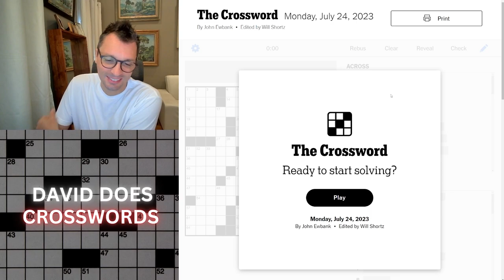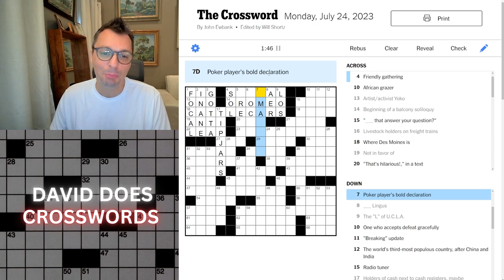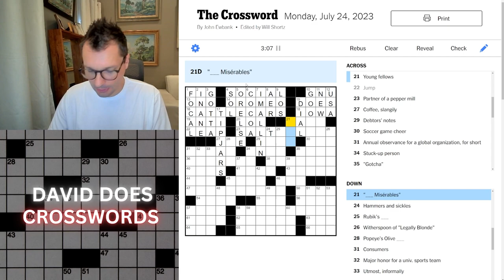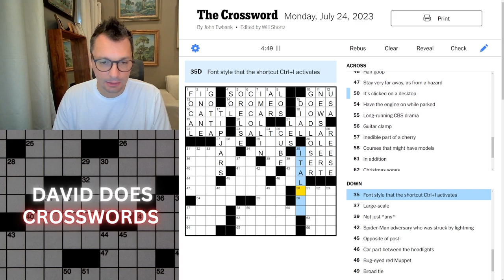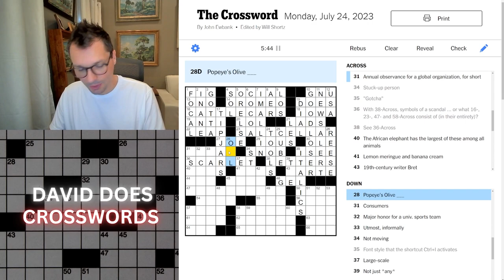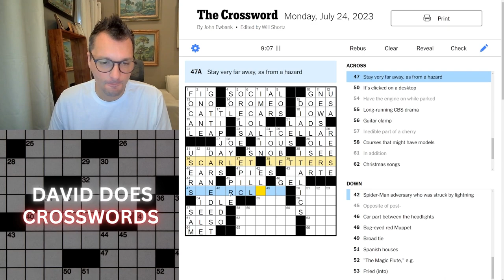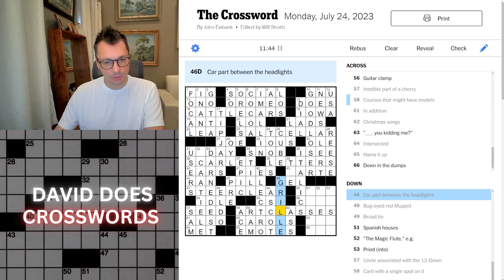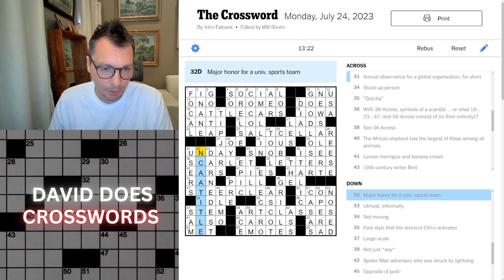Embarrassing Monday New York Times Crossword puzzle.